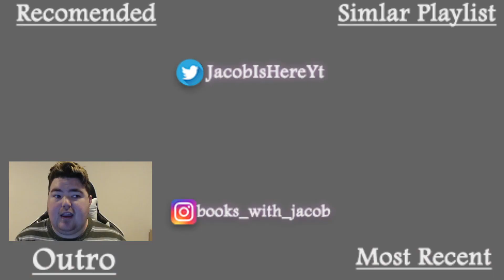Camp Nanowrimo Week 2 - writing vlog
Nanowrimo Username: Jacob Is Here